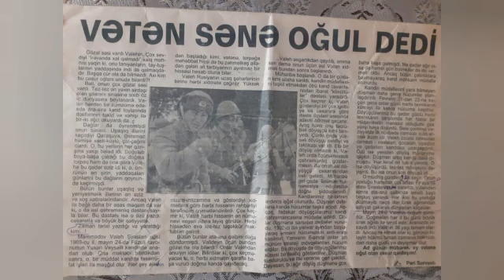Vətən sənə oğul dedi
29 il bundan əvvəl Füzuli rayonunun Yuxarı Veysəlli kəndində qəhrəmancasına döyüşən və kəndi terk etməyən Valeh Məmmədovun əziz xatirəsinə həsr olunur🥀🇦🇿